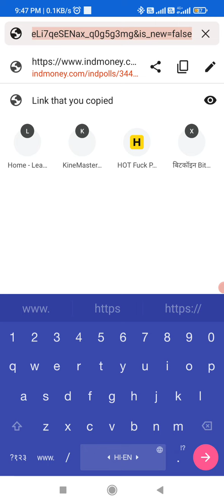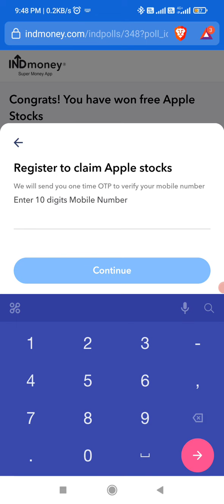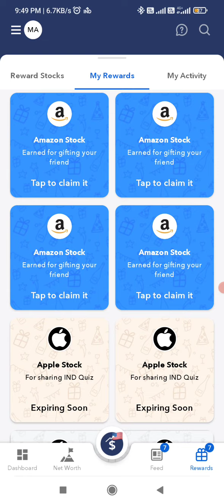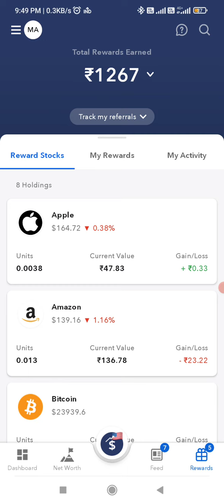kya apple ka share free mila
क्या एप्पल का शेयर फ्री मिलता क्या मिलता है